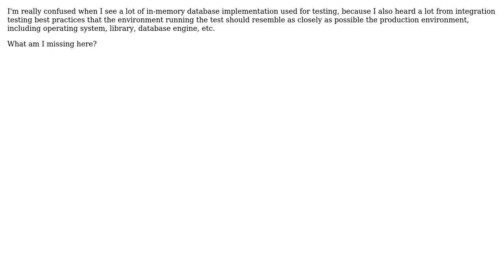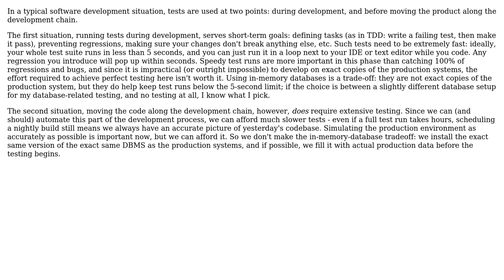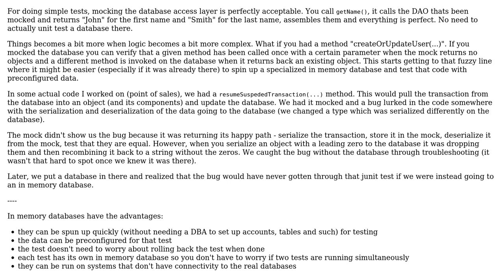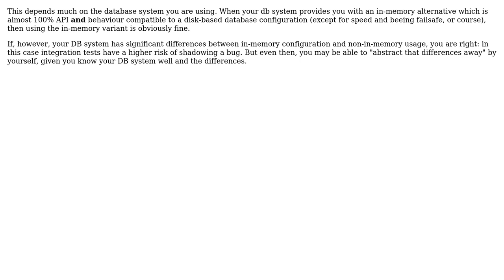Software Engineering: Why use in-memory database for integration testing? (5 Solutions!!)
Software Engineering: Why use in-memory database for integration testing?

With thanks & praise to God, and with thanks to the many people who have made this project possible! | Content (except music & images) licensed under CC BY-SA | Music | Images & others | With thanks to user Tulains Cordova user tdammers user Laurent Bourgault-Roy user Doc Brown user dnang and the Stack Exchange Network Trademarks are property of their respective owners. You are responsible for your own actions.